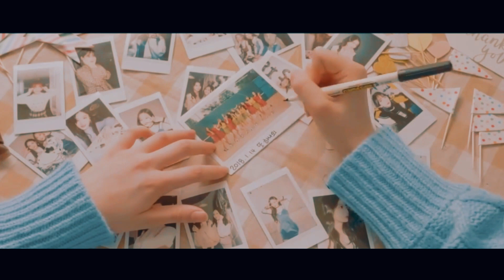Trailer Wattpad : Halo KKN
Characters:
Shin Ryujin as Rui
Na Jaemin as Dhika
Lee Jeno as Baskara
Huang Renjun as Arjuna
Hwang Yeji as Nagita
Choi Lia as Lia
Lee Nakyung as Danila
Hwang Hyunjin as Raden
Kim Sunwoo as Bima
Kim Hyunjin as Zahra
Lee Haechan as Hema
Yeh Shuhua as Sherly
Lee Felix as Adimas
Jeon Heejin as Karin
Park Siyeon as Rena